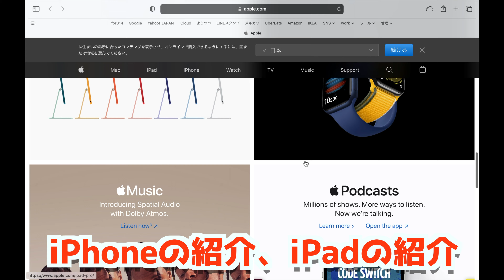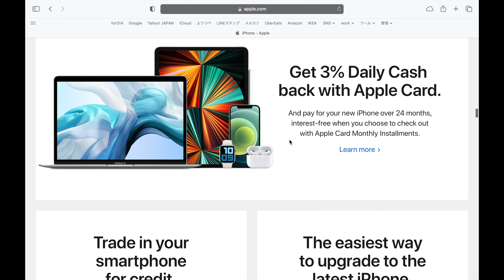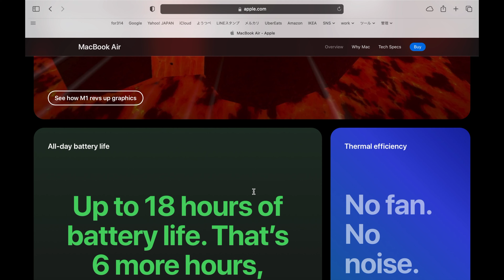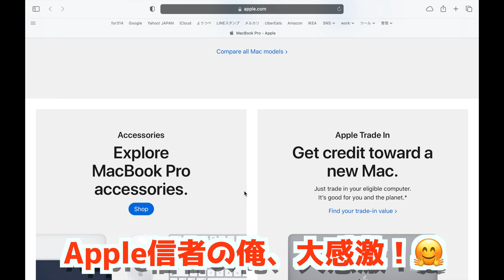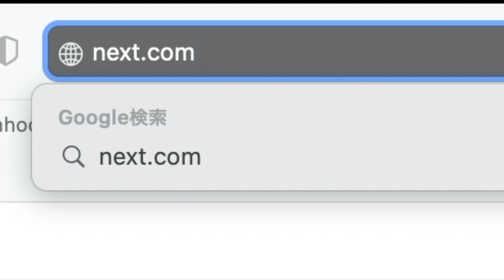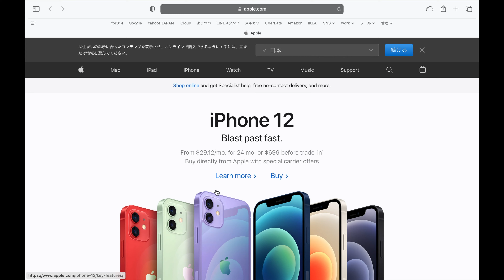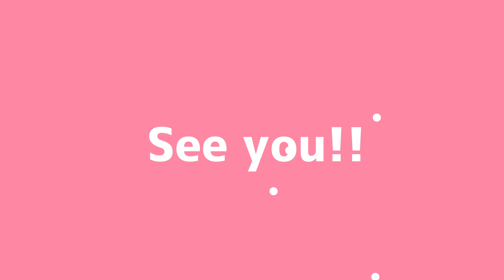【安全】Apple公式サイトに隠された秘密のURLを発見！【apple.com】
AppleのWebサイトに秘密があった！？
便利で面白いものが隠されていたんです！
実はその機能はiPhoneやMacの購入とかで役に立つかもしれません！
では、どんなものなのか、みなさんに見せていきます！

下記の動画をどうぞ！

「nintendo.com」の「o」をどんどん増やしてアクセスしてみたらどうなる？（ウイルス注意！）

「apple.com」の「p」をどんどん増やしてアクセスしてみたらどうなる？（ウイルスに注意）

「google.com」の「o」をどんどん増やしてアクセスしてみたらどうなる？（ウイルス注意！）

【危険】スマホ実機でgoggle.comにアクセスしてみたらどうなる！？ウイルス感染するの？

iPhoneウイルス感染！？カレンダー乗っ取り対処法は！？【カレンダーウイルス削除】

【危険】ヤバいメッセージ受け取ったので開封してみたwwwww 【佐川急便よりお荷物のお届けに上がりましたが宛先不明の為持ち帰りました】

【危険】最強ウイルスMrsMajor2.0.exeとMEMZの同時起動やってみた！もちろんPC破壊！

「ハッカーに追跡されています」というハッキング警告について解説してみた！怖くないから安心して🥺